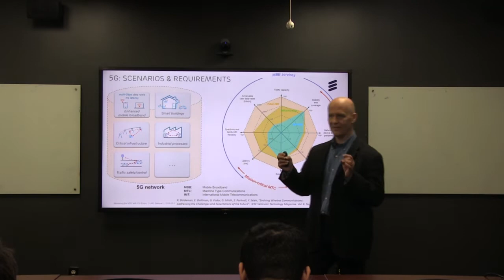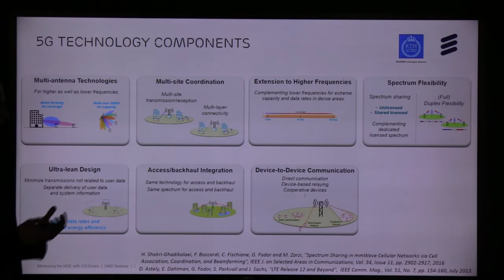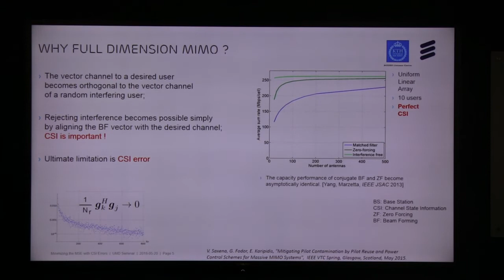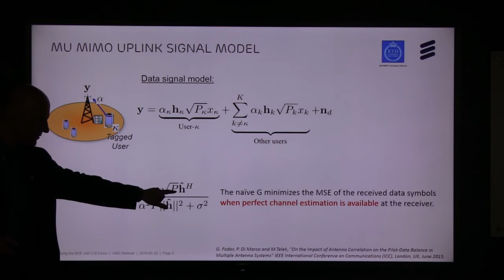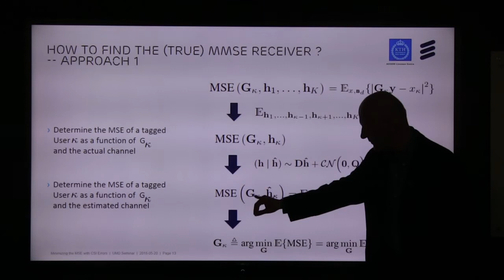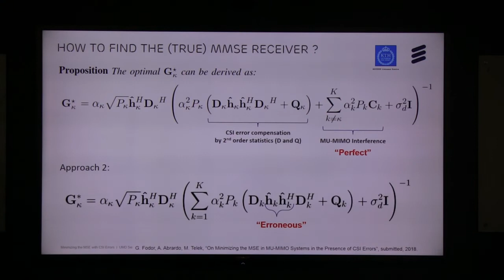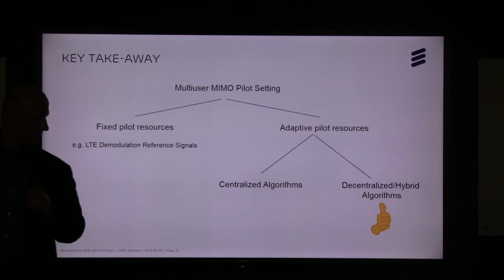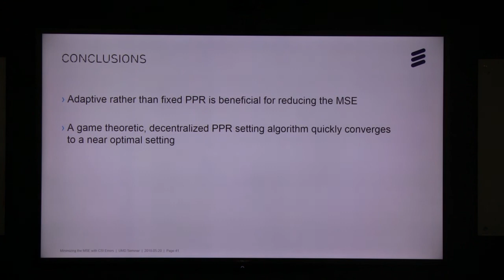Adv Networks Colloq: Gabor Fodor, Performance of multiuser multiple input multiple output systems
Wednesday, May 23, 2018 11:00 a.m.
2168 AV Williams Building

When Subtleties Matter: Tuning the Receiver Structure and the Pilot-to-Data Power Ratio in Multiuser Multiple Input Multiple Output Systems

Gabor Fodor
Master Researcher
Ericsson Research, and
Adjunct Professor
Royal Institute of Technology (KTH), Sweden

Abstract
The performance of multiuser multiple input multiple output (MIMO) systems critically depends on the quality of the acquired channel state information and the structure of the receiver at the base station. Previous works proposed base station receivers that minimize the mean squared error of the received data symbols. Unfortunately, the previously proposed schemes do not minimize the mean squared error in the presence of channel estimation errors, and typically do not utilize the instantaneous channel estimates of all users of the multiuser MIMO system. In this talk I develop a receiver that utilizes the instantaneous channel estimates – whose quality depends on the pilot-to-data power ratio – of all users and show that the new receiver outperforms the previously proposed covariance-based multiuser MIMO receiver structures. Interestingly, under some mild assumptions, when mobile stations tune their respective pilot-to-data power ratios, the system converges to a Nash equilibrium.

Biography
Gábor Fodor (SM’08) received the Ph.D. degree in teletraffic theory from the Budapest University of Technology and Economics in 1998. Since 1998, he has been with Ericsson Research, Kista, Sweden. He is currently a Master Researcher specializing in modeling, performance analysis and protocol development for wireless access networks. He is also an Adjunct Professor with the Department of Automatic Control, KTH Royal Institute of Technology, Stockholm, Sweden. He has co-authored over 80 papers in reviewed conference proceedings and journals and holds over 80 patents (granted or pending). He was one of the chairs and organizers of the IEEE Broadband Wireless Access Workshop Series from 2007 to 2013. He was a corecipient of the Stephen O. Rice prize in 2018.